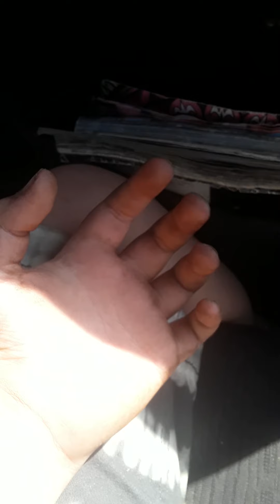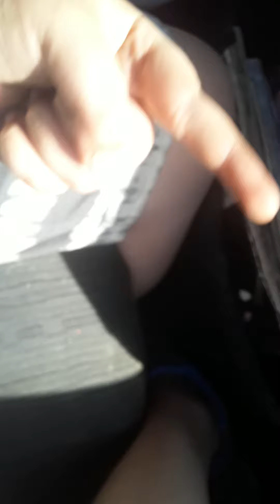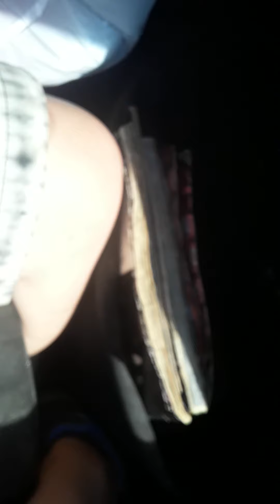my hands is mimicking the Motions of the song